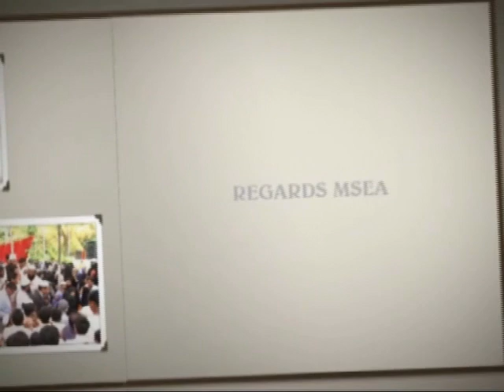shah faesal part 4